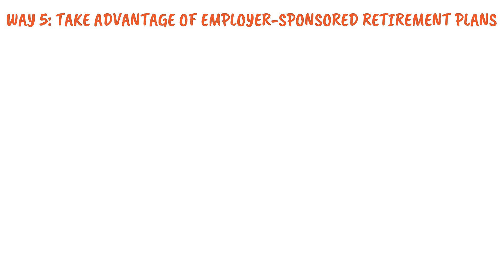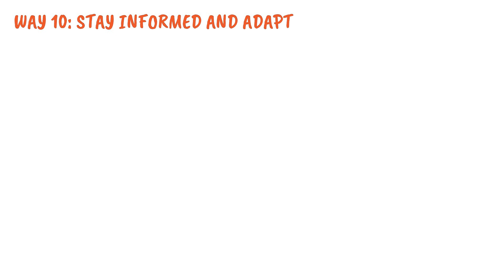How to Invest Wisely and Grow Your Wealth | 10 Ways to invest your Money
Welcome to Financial Talks!

how to invest your time and money wisely 2024
how to invest your time and money wisely
how to invest your time and money wisely reddit
how to invest wisely and grow your wealth
wealth
how to invest wisely and grow your wealth! step by step
how to wisely invest as a wealth person
how to grow wealth wisely
top 10 best ways to save your money and invest wisely
how to spend money wisely
how to grow your wealth and live off your investments
how to invest your money
how to invest in real estate
how to invest in index funds
how to invest in your 20s
how to invest your money in 2024
places to invest your money in 2024
where to invest your money in 2024
how to invest money in stock market
how to invest 1000
10 places to invest your money in 2024 (know your options)
how to invest in 2024
where to invest money in 2024
USA
America
USA Finance
America Finance
USA Investing
America Investing
Investing USA
Investing America
How to invest in USA
How to invest in America
Investing Strategies
Alux
Alux.com
Building Wealth
Wealth Building